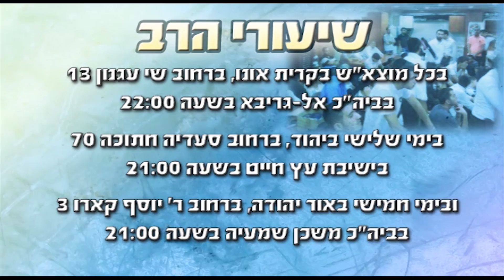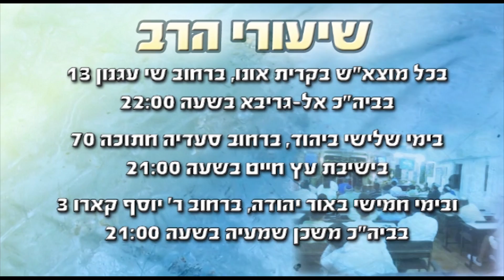הרב רפאל זר HD | איך לשלוט על הכעסים! חזק מאוד!